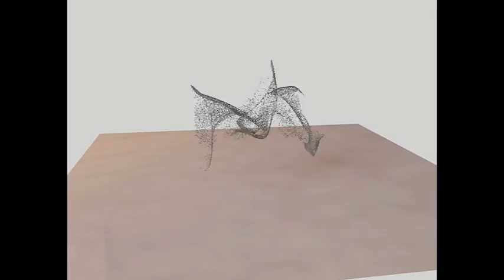finals elective 3